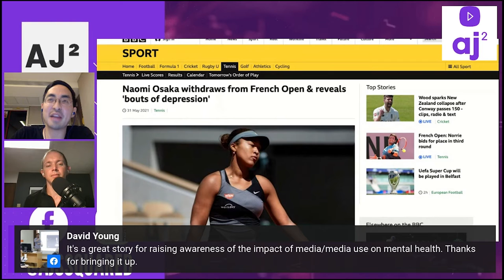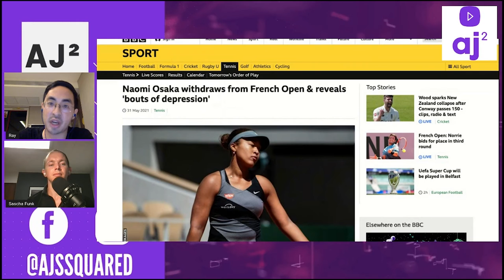Thoughts on Naomi Osaka & Mental Health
Taken from our latest live stream. Our thoughts on NaomiOsaka and mentalhealth and journalism in general. Let us know your thoughts!